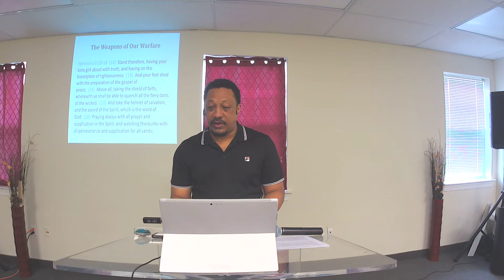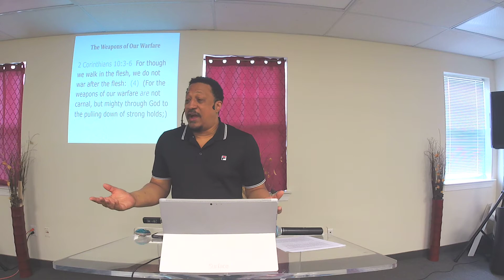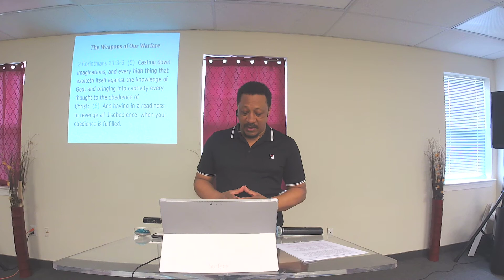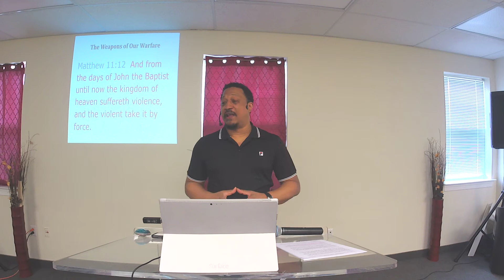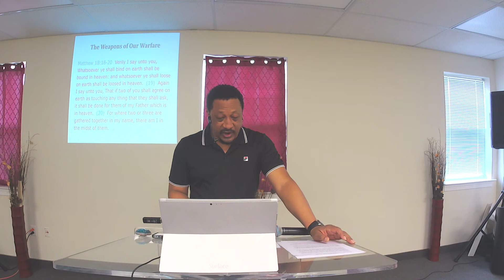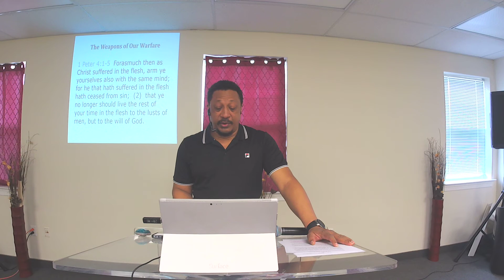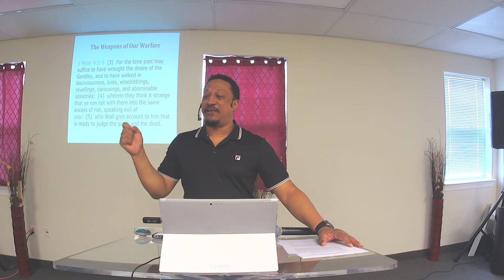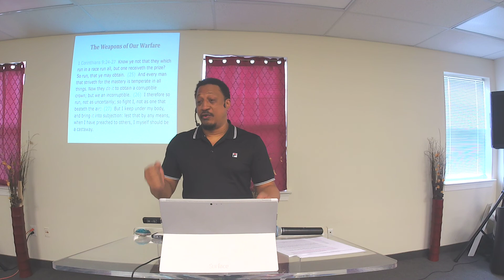The Weapons of Our Warfare - Part 5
This series is based upon Ephesians 6:10-18 which details the spiritual weapons which God has granted us for protection and to use offensively to overcome the assaults of the enemy.  Part 5 addresses the following issues:

- We Don’t Wrestle Against Flesh and Blood
--- God Enables Us to Fight
--- You Cannot Wrestle If You’re Not Properly Trained
--- Arming Your Mind is as Important as Placing on Your Weapons of Warfare
--- A Master is a Student Who Continued to Overcome Failures and Discouragement